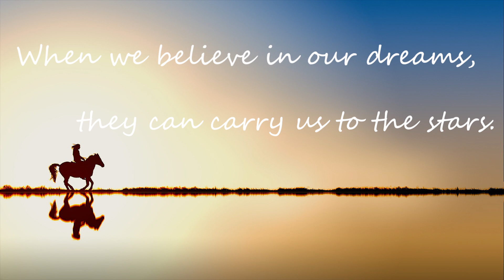Team Half Mast Presents... Full Sails Vol. 1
Team Half Mast is proud to present Full Sails Volume 1. The iconic duo of Chef & Girth team up to bring this one of a kind video. Full of flicks, high IQ plays, fails, and good quality fun with friends, this video has it all. This is the first installment in the soon to be legendary series. Enjoy!